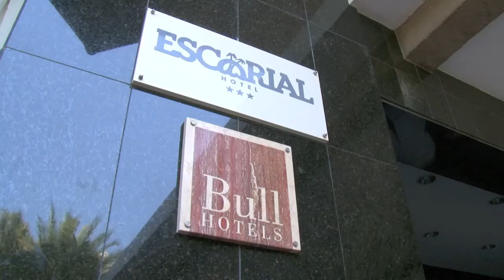Escorial 1 (demo)